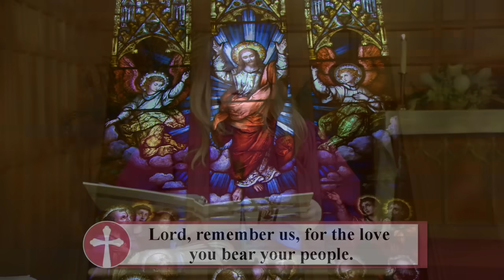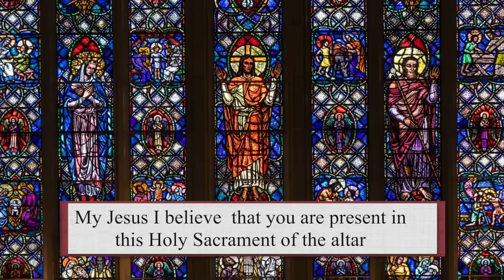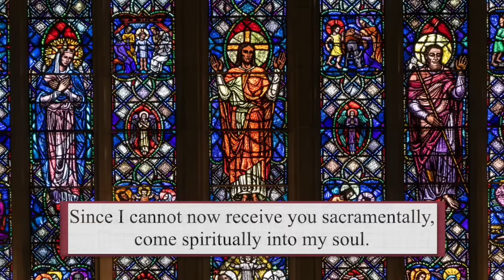Catholic Mass Today | Daily TV Mass, Thursday February 8, 2024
Fr. Gustave Ineza, OP